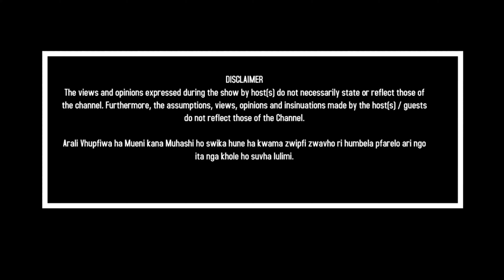Makhadzi Kokovha Album named the most streamed female album of 2021 by Apple music